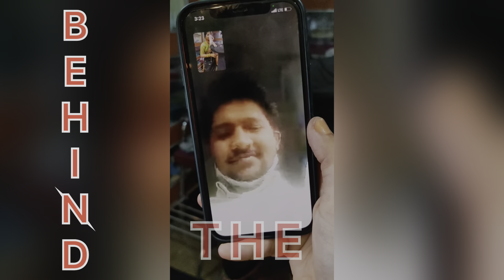My first commercial photoshoot | Behind the scenes | Vlog 24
1) For jewellery in Osmanabad

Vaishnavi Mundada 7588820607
Address - Opposite veterinary hospital, Anand nagar, Osmanabad

2) For makeover in Osmanabad

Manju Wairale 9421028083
Madhura  beauty parlour
27/920,near radha -krishna mandir ,anand nagar osmanabad

3) For Photography in Osmanabad
Mr. Surya ( Magicpro photography)
Opposite R. P. College, Osmanabad